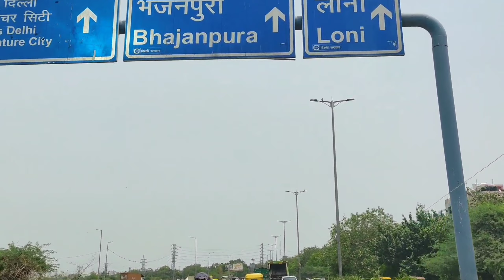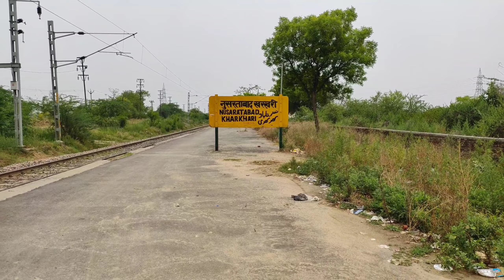Delhi से सिर्फ 10 मिनिट की दूरी पर सबसे सस्ती property | 36 महीने की किस्तो पर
The family Helper I'm  Bhisham Sharma

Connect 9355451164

भीष्म शर्मा: 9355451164  The family helper